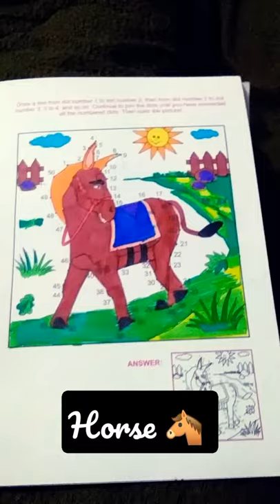horse 🐴 completing dot structure then colour it love to do colouring.... 😍😍